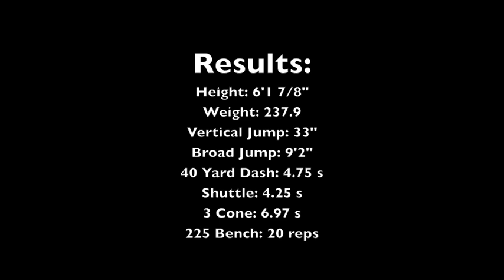Andrew East LS Pro Day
Longsnapper
Vanderbilt University